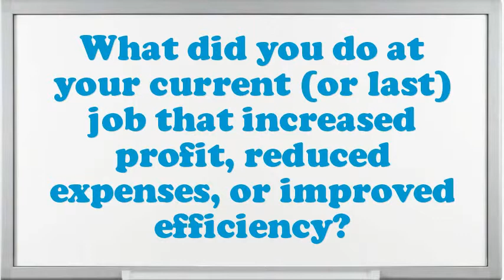Salesperson Carpet Floor Coverings interview questions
Interview Questions for Salesperson Carpet Floor Coverings.What are you doing if you worked as an Salesperson Carpet Floor Coverings?What encouragement preparation would you demand being capable to do this Salesperson Carpet Floor Coverings job?What strategic plan did you have as an Salesperson Carpet Floor Coverings?What pertinent Salesperson Carpet Floor Coverings skills do you possess?Illustrate few exemplars of companionship as an Salesperson Carpet Floor Coverings.What achievements have you gained working as an expertise Salesperson Carpet Floor Coverings?Why do you think you are eligible for the position of Salesperson Carpet Floor Coverings?Give me an example of a stressful condition for Salesperson Carpet Floor Coverings?10 popular interview questions, commonly asked interview questions, first job interview questions,